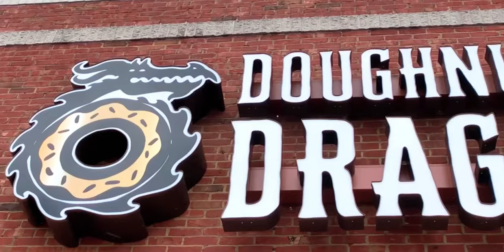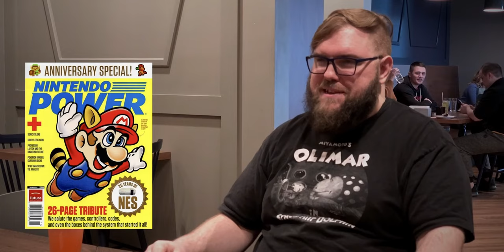Inspiring Joy w/ Mike Austin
Mike and I discuss his paths leading to The Dice Tower, how he creates his written content, and why inspiring joy to all around him means so much. Recorded at Doughnuts & Dragons in Indianapolis, IN. The game was roll n write hit On Tour.

Shot on iPhone XS, iPhone X, & iPhone 6Plus. Audio using Deity D3 V-Mic Pro shotgun microphone. Edited on iPad Pro using LumaFusion.